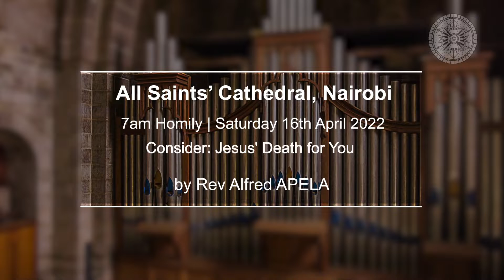Consider: Jesus' Death for You by Rev. Alfred APELA | 16th April 2022